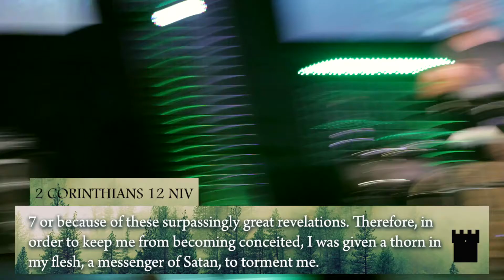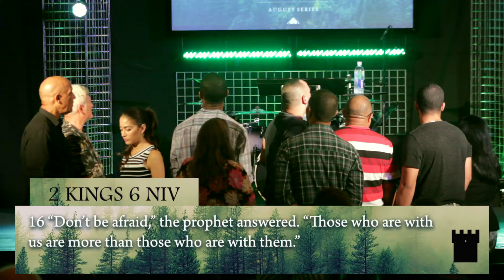Fortress, Week 1: Beyond The Present